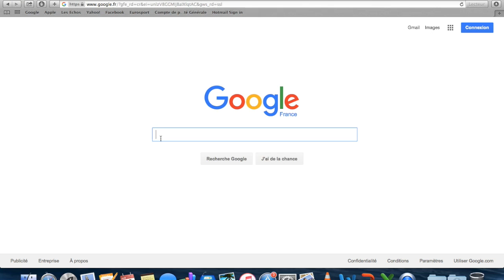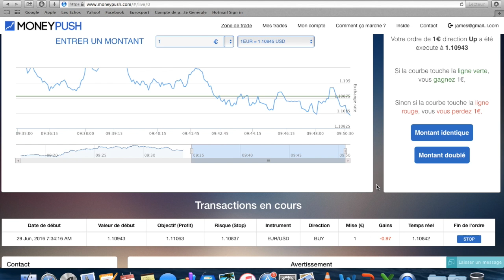Un jour, un trade et les news du 29 juin par MoneyPush !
Retrouvez-nous également avec FinTech Startups France :

Cycle de conférences, plateforme de rencontres professionnelles et de découverte du secteur de la FinTech.